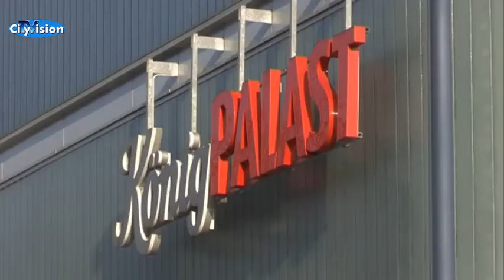Sport Kompakt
Mit den sportlichen Highlights vom Wochenende.